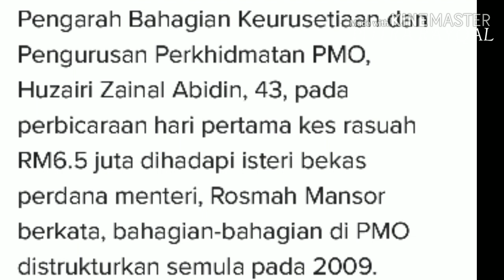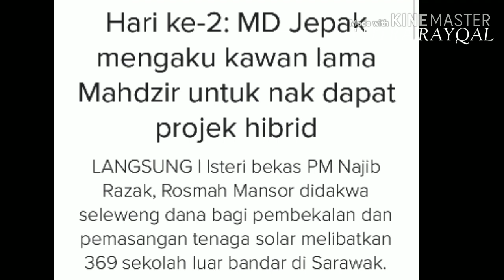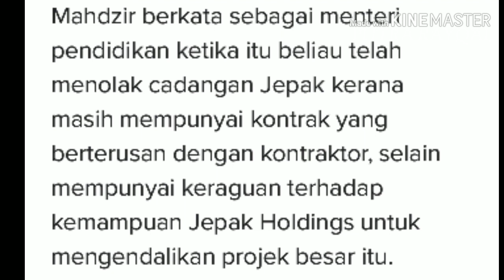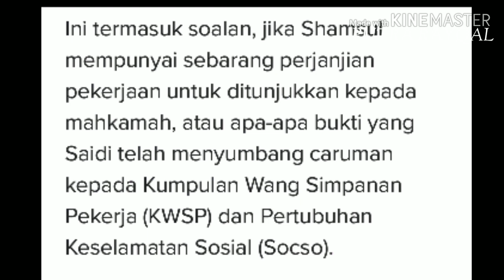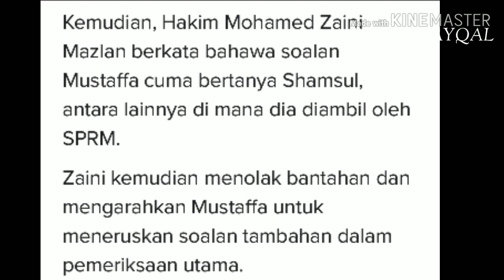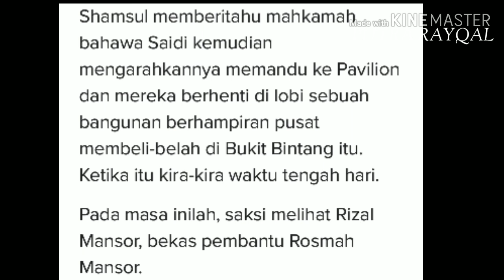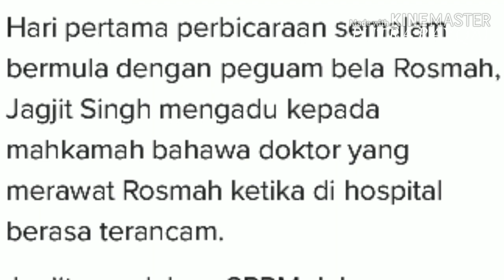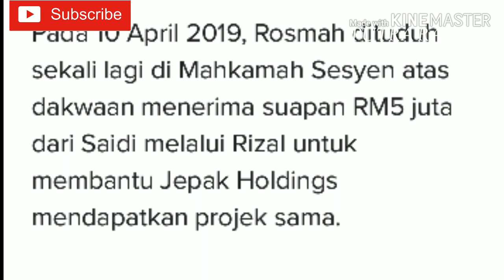First Lady Malaysia FLOM Ditukar Kerana Rosmah Bukan First Lady